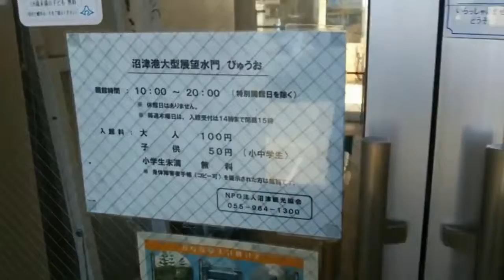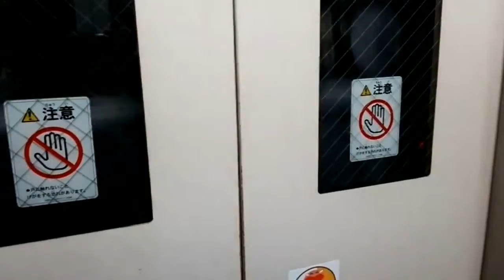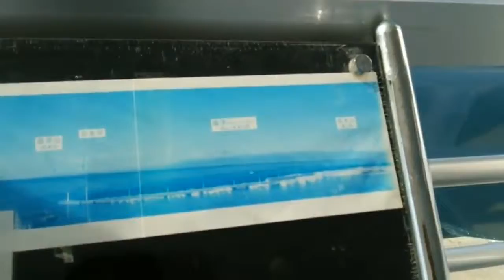静岡県沼津港の大型展望水門「びゅうお」は日本最大級【ヒジリダ TV】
沼津港の「魚河岸 丸天」で、ランチついでに「びゅうお」展望回廊に昇ってきました。
詳細はブログをご覧ください。

ヒジリダ TV